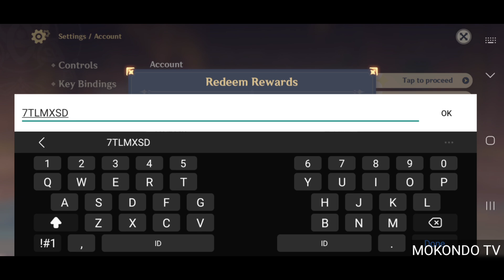Genshin Impact 5.2 Redemption Code Part 2